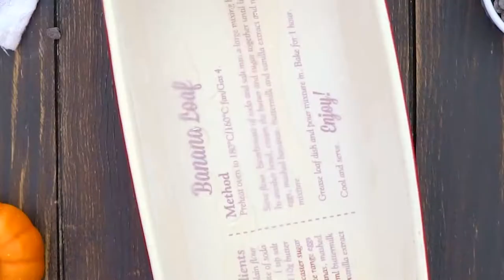Chocolate Chip Pumpkin Bread - Sweet and Savory Meals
Learn how to make Chocolate Chip Pumpkin Bread is bursting with fall flavors like pumpkin pie spice, nutmeg, and cloves. With a delightful blend of autumn spices and chocolate chips for a bit of sweetness, this homemade pumpkin bread is going to be one of your favorites.

🍓INGREDIENTS🍓:
1 2/3 cups all-purpose flour
1 teaspoon baking soda
1/2 teaspoon baking powder
1/2 teaspoon salt
1 1/2 teaspoon ground cinnamon
1/4 teaspoon ground ginger
1/4 teaspoon ground nutmeg
1/8 teaspoon ground cloves
1 cup pumpkin puree (not pumpkin pie filling)
1/2 cup white granulated sugar
1/2 cup brown sugar
1/2 cup canola oil (or vegetable oil)
1/4 cup buttermilk
2 large eggs (at room temperature)
1 teaspoon vanilla extract
1 cup chocolate chips
Maple Glaze:
1 ½ cups powdered sugar
1-2 tablespoons milk
2 tablespoons maple syrup
1 teaspoon vanilla extract

📬 SEND ME MAIL:
1715 US Highway 46
Suite 414